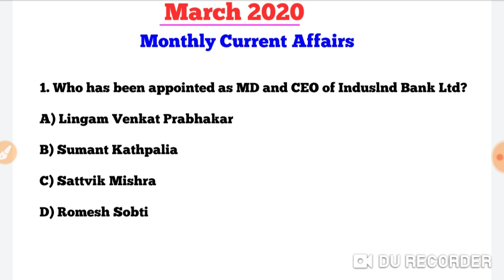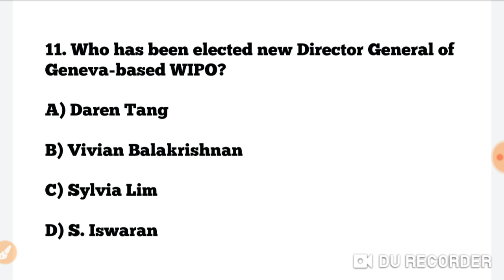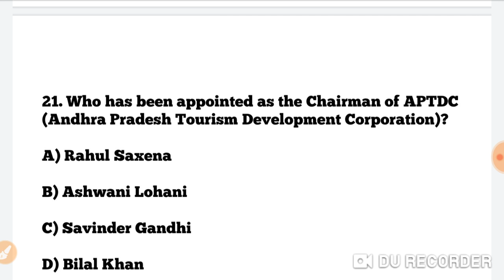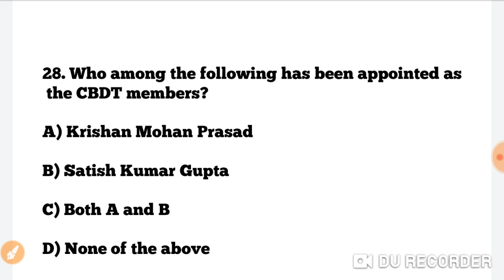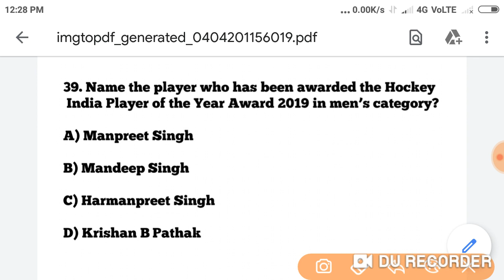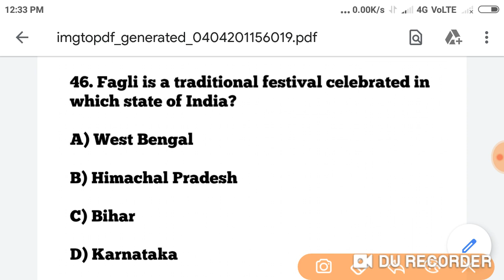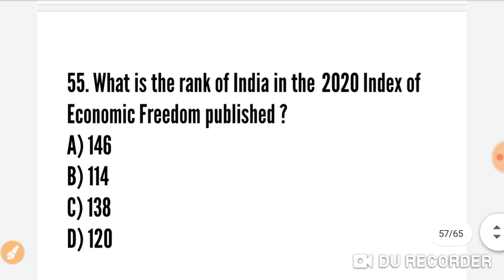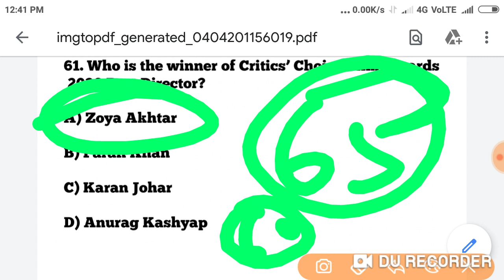Monthly Current Affairs - March 2020 !! Current Affairs GK in English and Odia !! for Next Exam !!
Monthly Current Affairs - March 2020 !! Current Affairs GK in English and Odia !! Top 60 MCQ !!

Current Affairs - 04 March 2020 !! Current Affairs GK in English and ODIA !! For Next Exam !!

Current Affairs - 03 March 2020 !! Current Affairs GK in English and Odia !! For Next Exam !!